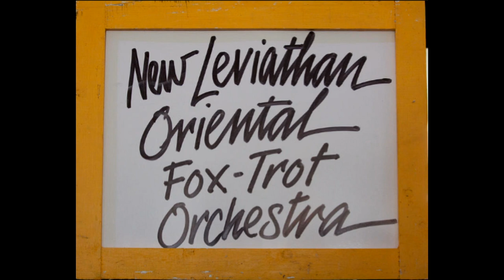AMICA Convention Promo 2023, New Orleans, Louisiana, July 16-23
Music used with permission of
New Leviathon Oriental Foxtrot Orchestra
John Craft, managing director, The New Leviathan Oriental Fox-Trot Orchestra and Leviathan

AMICA
Automatic Musical Instrument Collectors' Association

for more information about the convention and about our organization.

Property of AMICA International: You may not reproduce this in any form without written permission
Promotional video by Don Henry